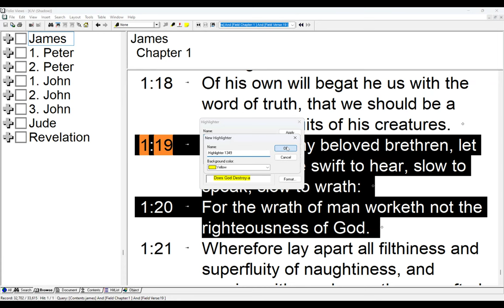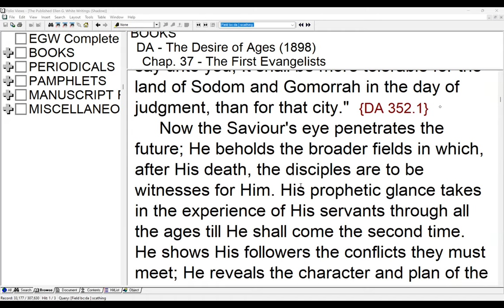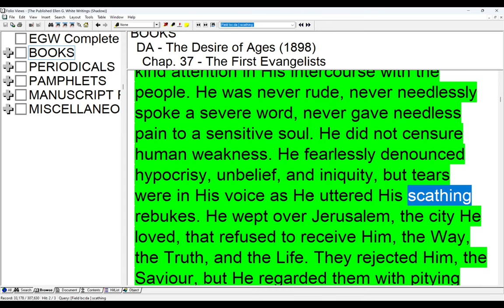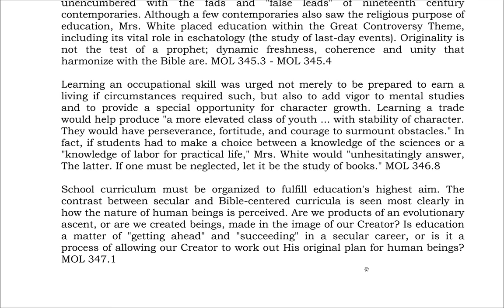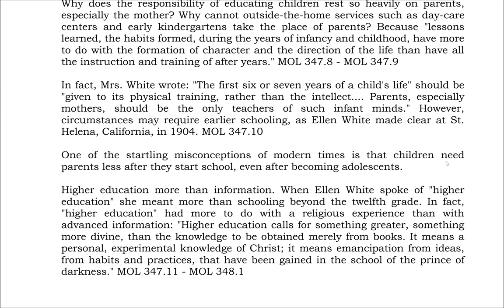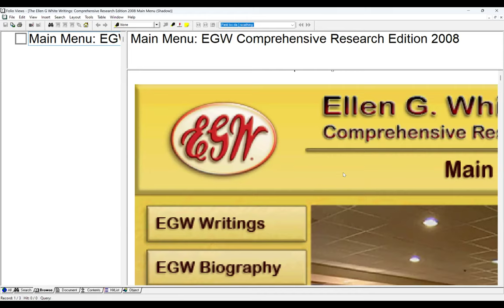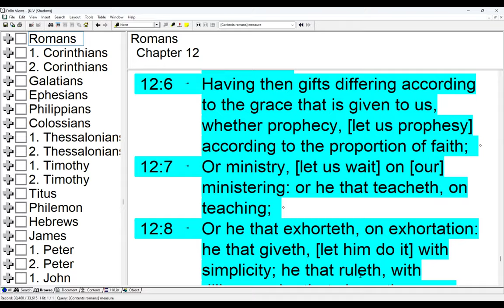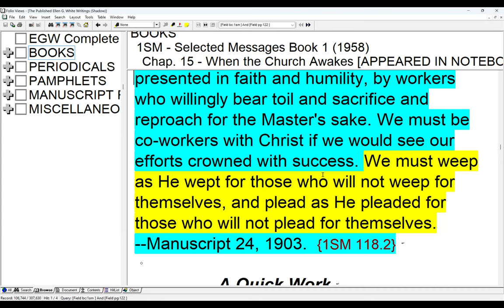24. An Appeal to Common Sense Part 12 – Guiding Principles for the End-time Work - Sami Wilberforce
The Prophets and Messenger